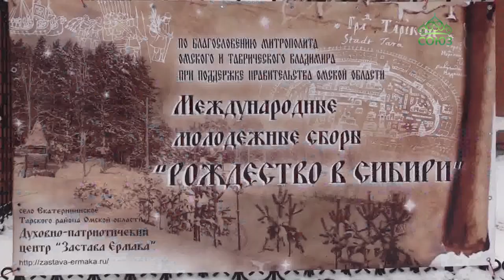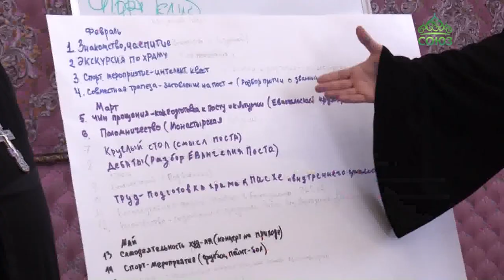Тарская земля приняла участников международных сборов «Рождество Христово в Сибири – 2020».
По благословению митрополита Омского и Таврического Владимира гостеприимная Тарская земля вновь приняла участников международных молодежных сборов «Рождество Христово в Сибири – 2020». Форум проходил под лозунгом «Инициативность, самореализация, духовные устремления». Принять участие в тренингах, оценить проекты, выбрать профессию, проявить свои таланты могли участники из разных городов и даже стран. Основная цель мероприятия - создание в Таре Центра гражданских инициатив.